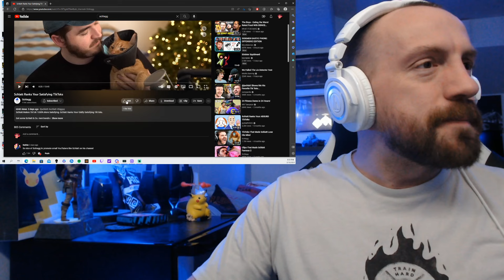SCHLATT'S NEW CHANNEL! Schlatt Ranks Your Satisfying TikToks (REACTION!) jschlattLIVE | Schlagg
Hot Sauce Beats is Here! Today we are checking out @jschlattLIVE but on the @schlattco channel! The video is called SCHLATT RANKS YOUR SATISFYING TIKTOKS! This video is absolutely hilarious, and I had a blast reacting to it! I hope you enjoy the video! Stay safe out there and have a great day!

Including a SUBSCRIBER MINECRAFT SERVER that i will be making weekly videos out of! I can't wait for you all to see what i have planned! I love all of you SauceGang and hope you are staying for the long haul!